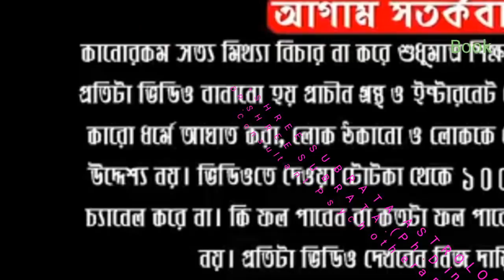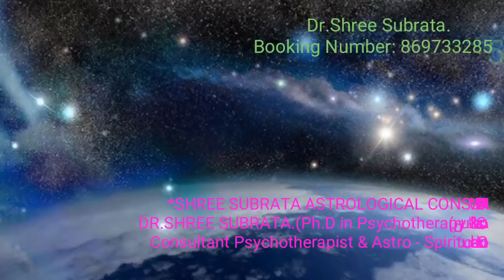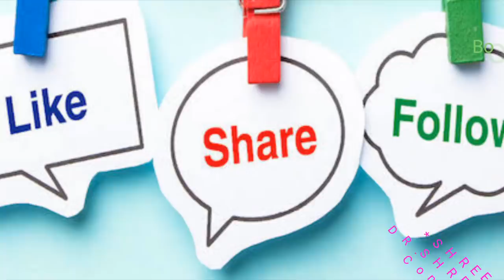৩০শে মে ২০১৯, অপরা একাদশী, সকল পাপ থেকে মুক্তির একমাত্র উপায় ও ব্রত মাহাত্ম্য || by DR SHREE SUBRATA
about vedio:-
Apara Ekadashi is a fasting day for Hindus that is observed on the ‘ekadashi’ (11th day) of the Krishna Paksha (the dark fortnight of moon) in the Hindu month of ‘Jyeshtha’. It corresponds to the months of May-June in the Gregorian calendar. It is believed that by observing Apara Ekadashi vrat all the sins of the person will be washed away. This ekadashi is also popular by the name of ‘Achla Ekadashi’ and gives divine and auspicious results. Like all ekadashis, the Apara Ekadashi is also dedicated to worshipping Lord Vishnu.

The word ‘apar’ in Hindi implies ‘limitless’, as by observing this vrat the person is believed to get unlimited wealth, this ekadashi is called as ‘Apara Ekadashi’. Another meaning of this ekadashi is that it gives unlimited benefits to its observer. The significance of Apara Ekadashi is stated in the ‘Brahma Purana’. Apara Ekadashi is observed with full commitment all across the country. It is known by the different names in varied regions of India. In the state of Punjab, Jammu & Kashmir and Haryana, Apara Ekadashi is celebrated as ‘Bhadrakali Ekadashi’ and worshipping Goddess Bhadra Kali is considered propitious on this day. In Orissa it is referred as ‘Jalakrida Ekadashi’ and is celebrated in honour of Lord Jagannath.

Follow Me,

SHREE SUBRATA ASTROLOGICAL CONSULTANCY is a YouTube Channel, where you will find videos on Vedic astrology, Vastu Shastra and Numerology in Bengali. New video is posted on every day.